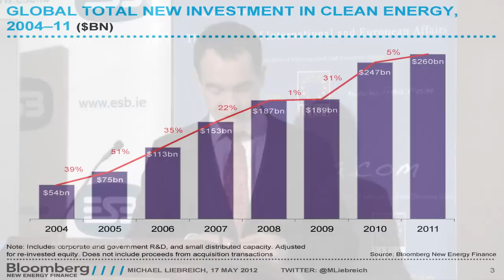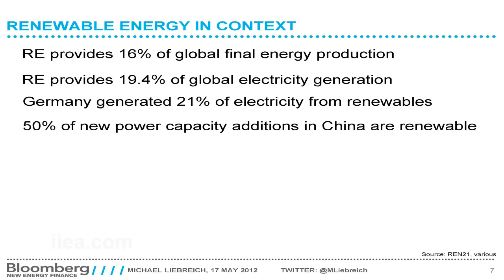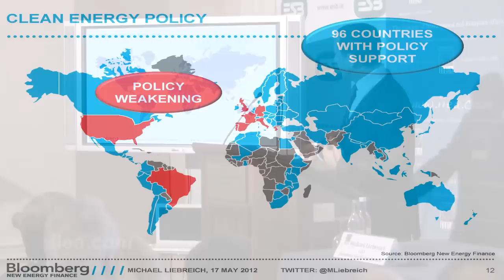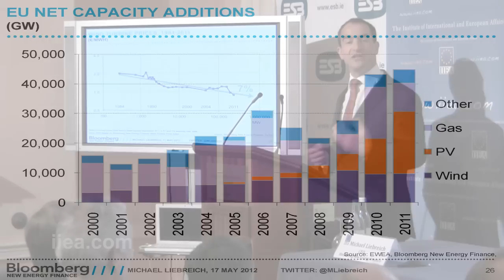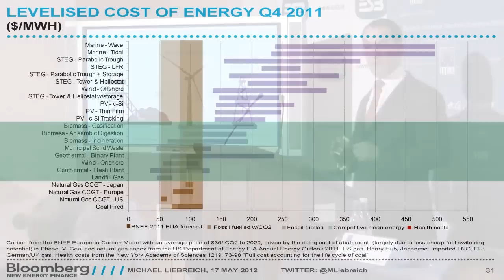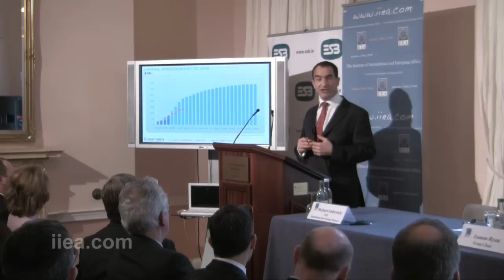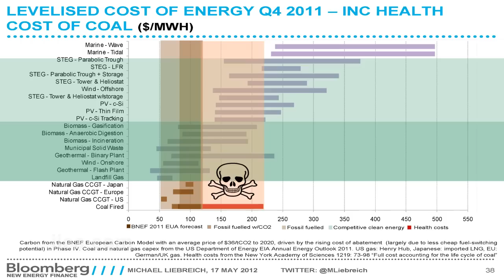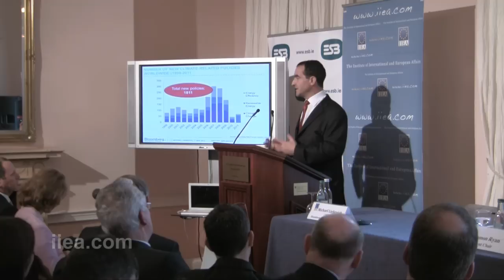Michael Liebreich on The Path to a Post-Subsidy Energy World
About the Speech:
Against the background of cuts to clean energy subsidies, Michael Liebreich discussed how to deliver a systemic transformation of global energy systems and investment. He also highlighted the need for the clean energy industry to improve its communication with policymakers and the general public.

About the Speaker:

Michael Liebreich is CEO and founder of Bloomberg New Energy Finance (BNEF). He is a Member of the World Economic Forum's Global Agenda Council on Sustainable Energy and is on the Selection Committee for the Zayed Future Energy Prize. Prior to founding BNEF, Mr. Liebreich was an entrepreneur, venture capitalist, and executive, helping to build around 25 successful companies.

This address was the fifth event in the 2012 ESB Lecture Series.